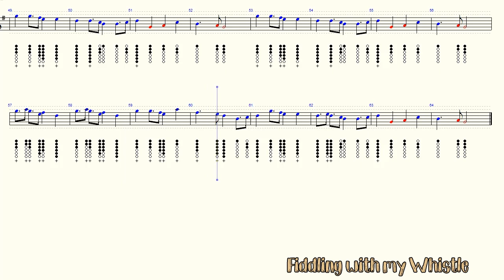English Country Gardens - Folk Song - Tin Whistle - Play Along Tab Tutorial